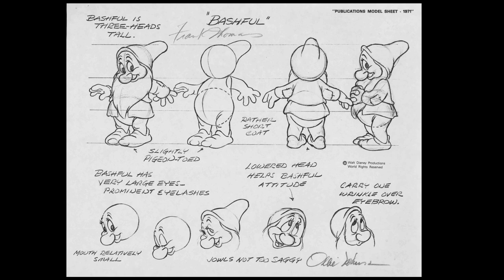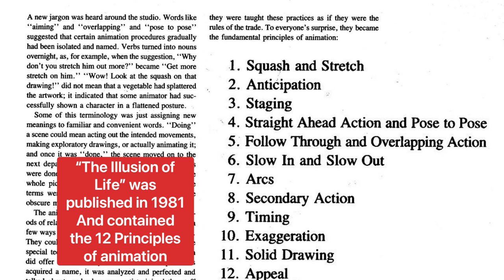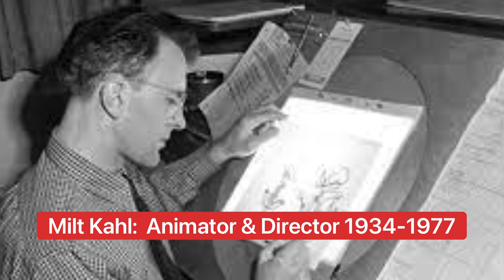Disney and the Nine: Masters of Animation. Meet the legendary team who shaped the animation industry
Disney's Nine Old Men: Masters of Animation. The term "Disney's Nine Old Men" refers to a group of core animators who played a pivotal role in the development and success of Walt Disney Productions. These talented individuals were instrumental in shaping the animation industry and producing some of the most iconic and beloved animated films in history! Walt Disney's core team of animators were Les Clark, Marc Davis, Ollie Johnston, Milt Kahl, Ward Kimball, Eric Larson, John Lounsbery, Wolfgang Reitherman, and Frank Thomas.

✨Welcome to Rockin Chalk on YouTube! My name is Michelle and I’m an artist, designer and instructor who has been earning through visual arts my entire adult life. I'm  here  to share general art business insights as well as tips for Procreate and Procreate Dreams. 💖🖌️

💚 MAKING MONEY WITH ART & DESIGN